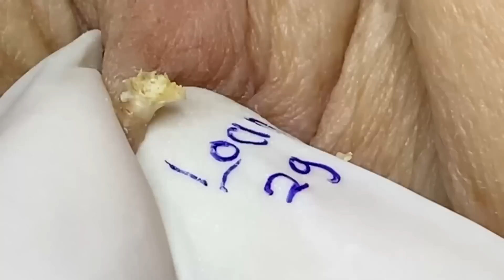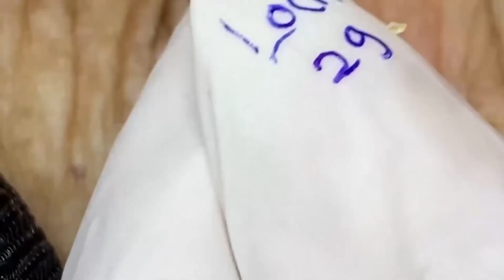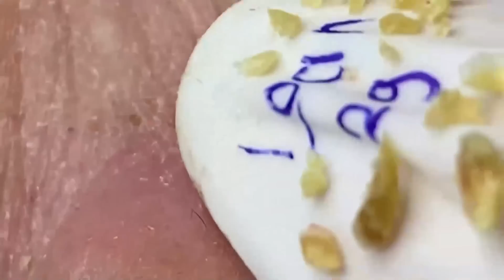𝐋𝐮𝐱𝐮𝐫𝐲 𝐏𝐫𝐨𝐟𝐞𝐬𝐬𝐢𝐨𝐧𝐚𝐥 𝐍𝐨𝐛𝐥𝐞 𝐌𝐞𝐭𝐡𝐨𝐝 𝐅𝐚𝐜𝐢𝐚𝐥 𝐓𝐫𝐞𝐚𝐭𝐦𝐞𝐧𝐭 𝐖𝐢𝐭𝐡 𝐓𝐇 #𝟖𝟏𝟖𝟖